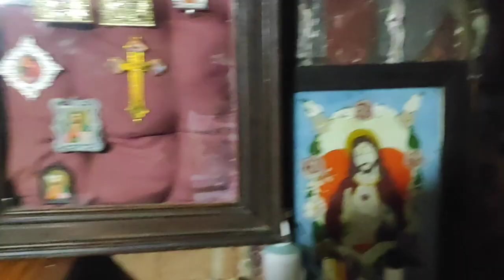Am fost la Colindat la Mănăstirile Voievodeni și Strâmba din județul Sălaj noiembrie 2022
Post Bucuros lângă Hristos 💙🙏🤗